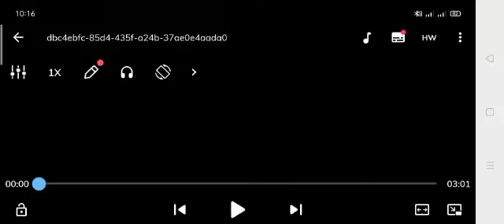Masha Allah beauty ful....song bhojpuri Bachchan Raj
bhojpurisong